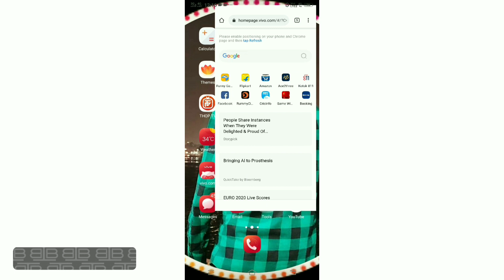How To Add Colourful Border And Blue Tick On Instagram Profile Picture/Instagram Dp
Queries Solved -
(1) How To Add Colourful Circle On Instagram Dp (2) How To Add Colourful Circle On Instagram Profile Picture
(3) How To Add Circle On Instagram Stories
(4) How To Add Colourful Circle On Instagram Stories
 (5) How To Add Rainbow Circle On Instagram Post
(6) How To Add Rainbow Circle On Instagram Story
(7) How To Get Blue Tick On Instagram Profile Picture
(8) How To Add Blue Tick On Instagram Profile Picture/DP
(9) Instagram blue tick profile
(10) Instagram blue tick